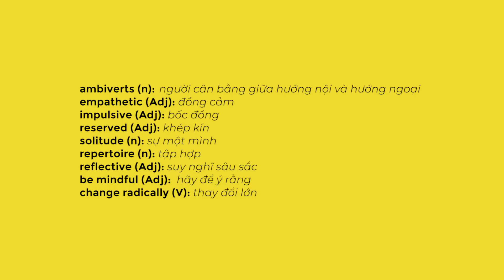[The Daily Vlog] Bạn Có Phải Là Người Vừa Hướng Nội Vừa Hướng Ngoại Hay Không?